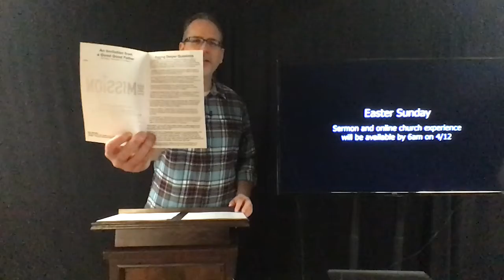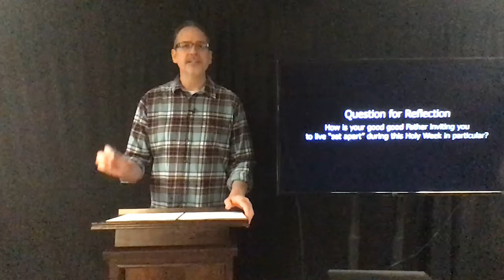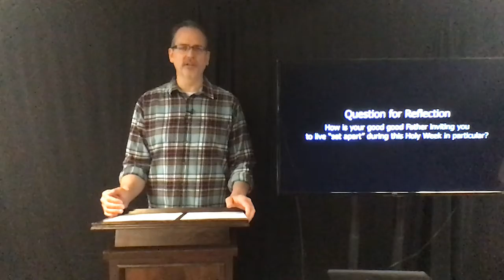04.05.2020 - An Invitation From a Good Good Father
What if you weren’t filled with fear this upcoming week? What if you were filled with peace instead? Not because you buried your head in the sand. But because you accepted an invitation that God is offering to you this week. An invitation involving what IS, what COULD be, and what WILL be. Want to know more? Well, that's what our lead pastor Dan Kopp is preaching about! May what you hear fill you with hope… with joy… with peace!